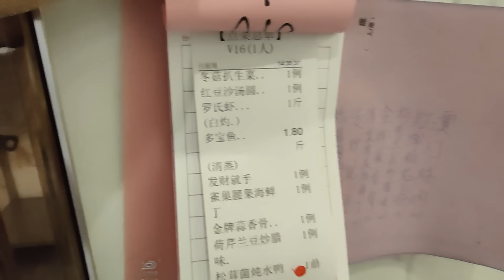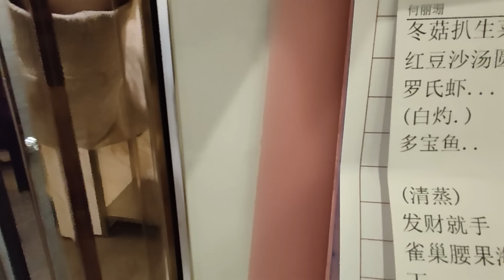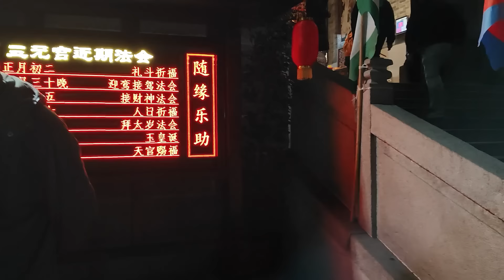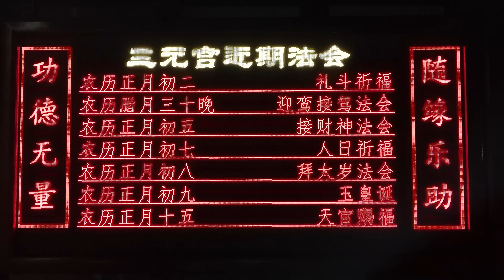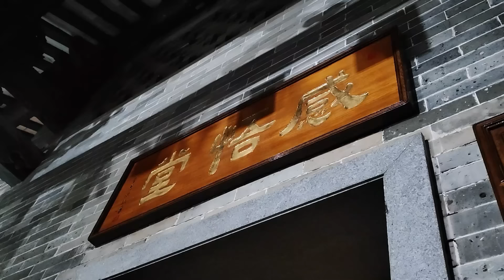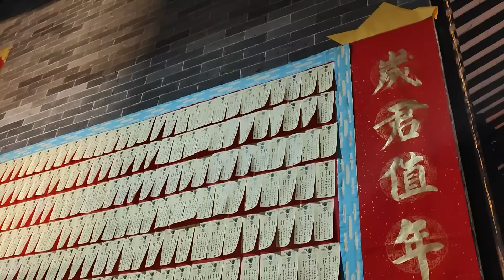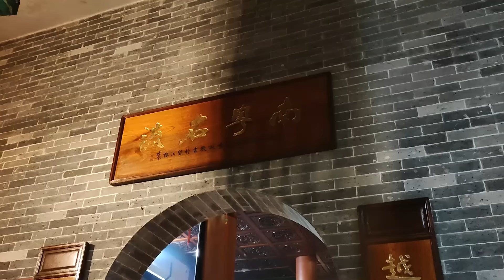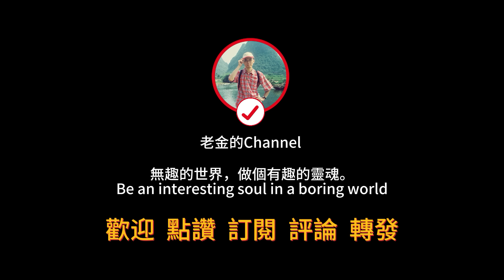廣州新年年初一淩晨十二點到三元宮上頭柱香是老廣傳統保留節目！摸獅子頭請香燒香誠心稟拜化寶全流程！記憶中連門都擠不進去現實中善信已大幅減少Guangzhou Taoist Sanyuan Palace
廣州三元宮
地址：廣東省廣州市越秀區洪橋街道應元路11號